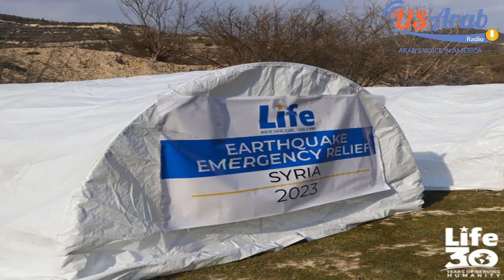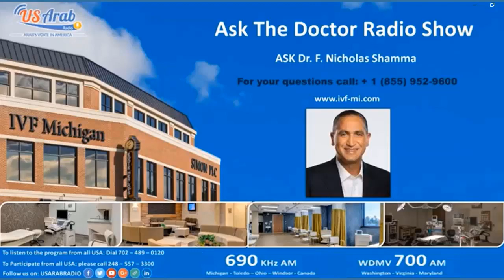French MP Works To Help Gaza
Journalist Khalil Hachem discussed the war in Gaza and Lebanon with Alma Dufour, Deputy of the French National Assembly from Paris and Michel Helou, Secretary General of the Lebanese National Bloc from Beirut.

The episode was broadcast on March 15, 2024
US Arab Radio can be heard on wnzk 690 AM, WDMV 700 AM, and WPAT 930 AM.